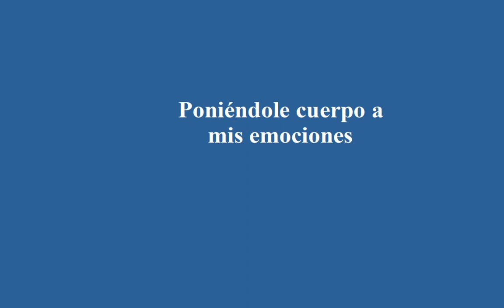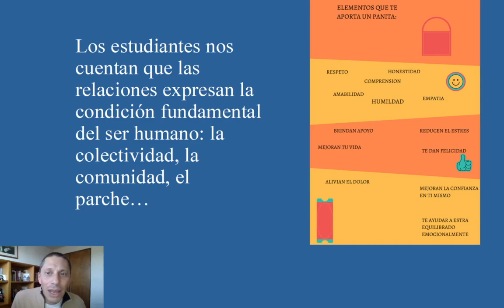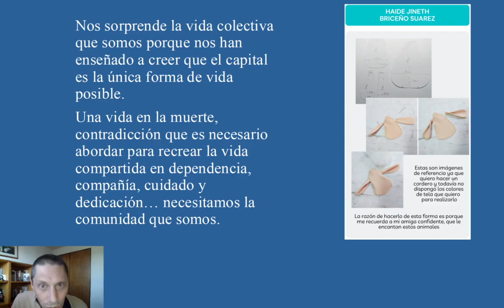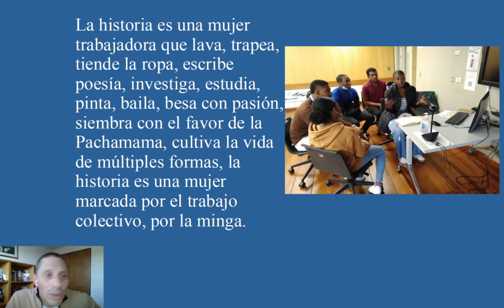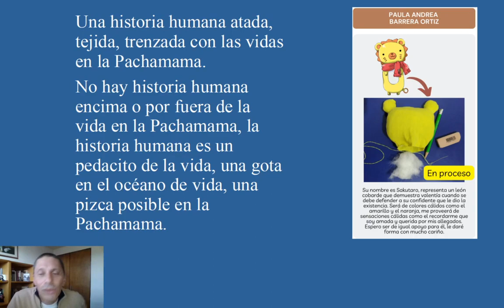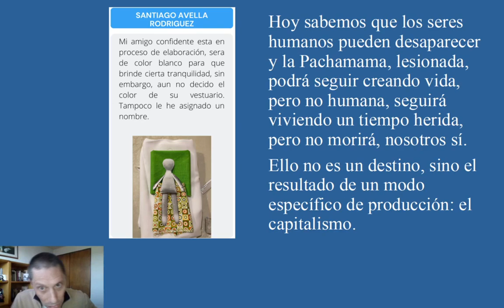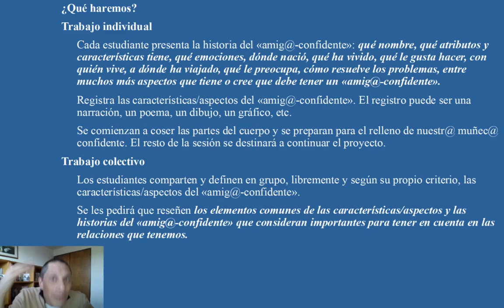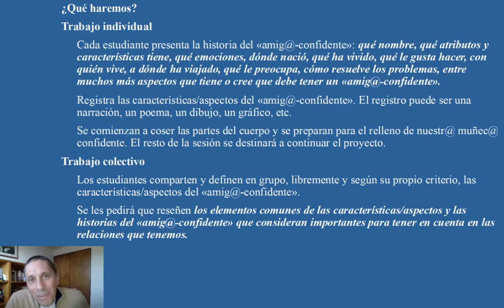[Cátedra «Rayos de sol para días de lluvia» 2022-1] Sesión 7: Poniéndole cuerpo a mis emociones II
Las personas con las que nos relacionamos cuentan con historias que ayudamos a tejer con nuestras acciones. La historia de vida es la manera en que reconocemos que venimos siendo y nos permite explorar los cambios que consideramos necesarios y deseables.

No hay historias aisladas, independientes, autónomas e individuales, la historia de cada uno está entrelazada fuertemente con la de los demás, somo un tejido vivo de historias que se hacen mutuamente.